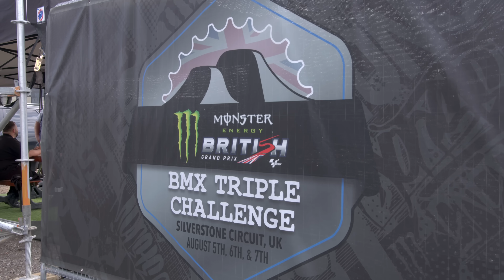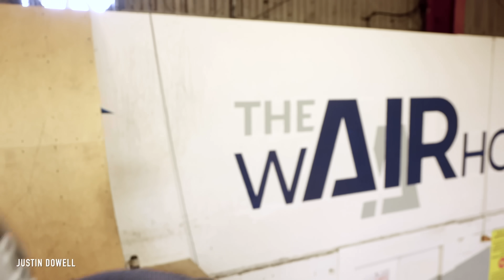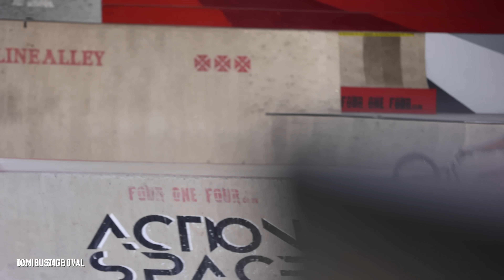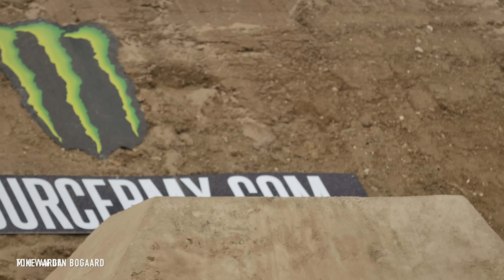FIRST PRACTICE (AND MORE) - BMX TRIPLE CHALLENGE - SILVERSTONE UK 2022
Found myself in the UK last week for a one-off (maybe?) of the BMX Triple Challenge event. Literally landed in London, drove to the event, and then the crew decided the wind was too heavy and we drove to Corby, England, to Adrenaline Alley for a session that was, as you'd expect, not your average session. The wind persisted the following day and most people were pretty stressed about jumping a 30 foot double for the first time with a 20mph headwind, but surprisingly, a decent amount of riding went down.

Thanks to Monster Energy for bringing me over and to ODI Grips for supporting our event coverage. Hit the link for all your grip needs from the best grips in the game.